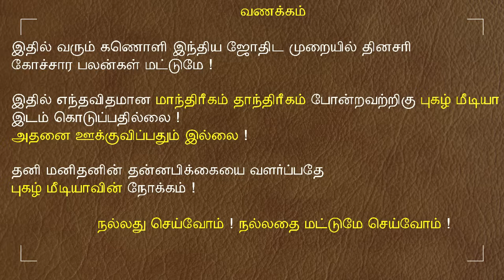18.03.2024 இன்றைய ராசி பலன் | 9626362555 - உங்கள் சந்தேகங்களுக்கு | Indraya Rasi Palangal